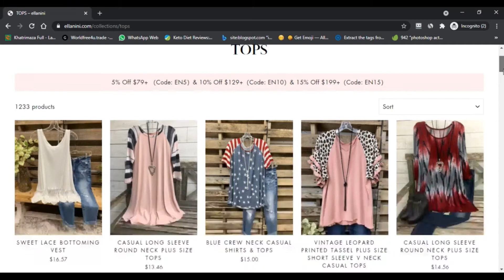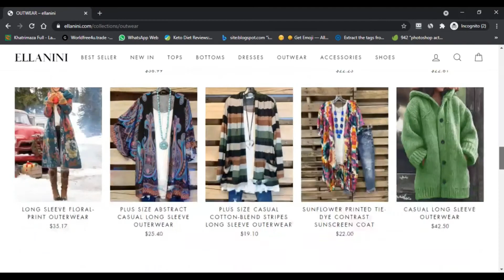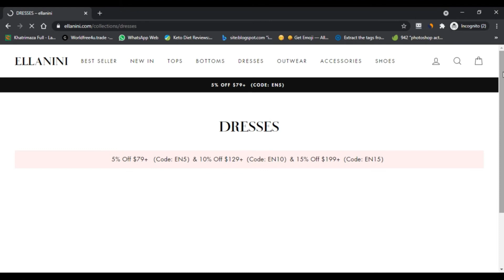Ellanini ! Ellanini.Com Know if is it SCAM or LEGIT ? Ellanini reviews ! Ellanini clothing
It is an online store that sells astounding outfits and footwear at a sensible expense. The site is new anyway claims to give the best material to the customers. The expenses and game plans can without a doubt pull in the customer towards this power page. The site has enrolled in the United States very few months earlier.

They similarly offer worldwide movements with few transportation charges. Have you anytime visited this site? Expecting to be not and hold an exorbitant number of inquiries regarding its genuineness, take a gander at Ellanini Clothes Reviews to get all sort liberated from requests before taking care of money.